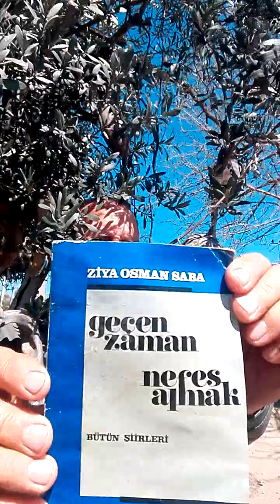Ziya Osman Saba. Geçen Zaman.NefesAlmak.1974.